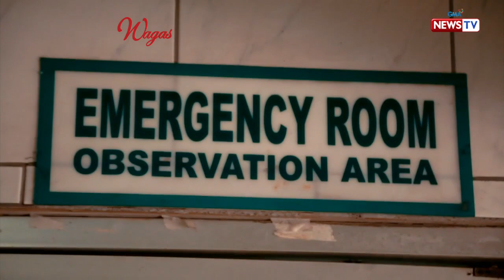Wagas: Ang weight problems ni Francine Prieto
Dahil sa sunod-sunod na problema at stress ay pagkain ang naging stress-reliever ni Francine Prieto. Ito ang naging dahilan upang madagdagan siya ng timbang at mahirapang magkaroon ng proyekto sa pelikula at telebisyon.

Watch ​'​Wagas,' every Saturday on GMA News TV.